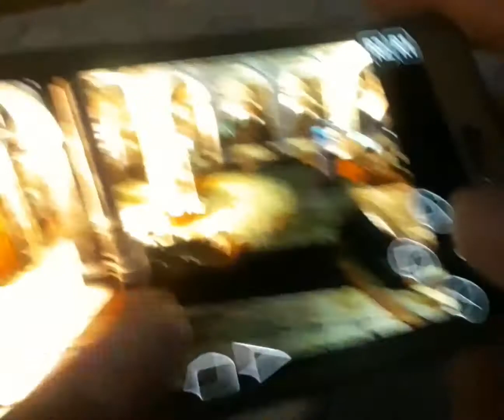Resident evil 3 jill vs nemesis octava batalla truco de como hacer que nemesis te de municion infini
Hola compañeros, aqui les traigo un pequeño video tutorial de como matar a nemesis sin sufrir daño y como hacer que te de municion infinita, una disculpa por la calidad lo grabe de un emulador epsxe, notas especiales para la primera vez que lo juegues en dificil no te dara municion infinita en vez de eso te dara el rifle de asalto, nota numero 2 para que te de municion infinita no tienes que usar sprays eso fue todo saludos no olviden saludar y pregunar